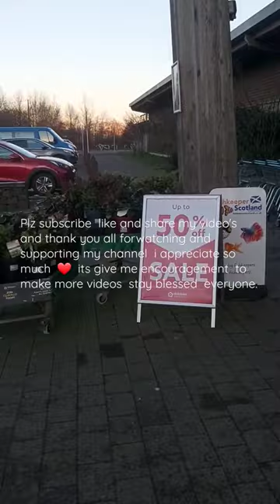Today at dobbies garden center in Livingston gardencentre shortvideo #gardendecor